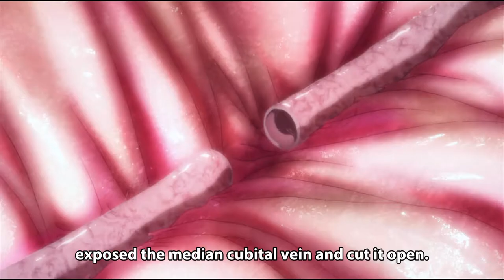Toshio experiments On his Wife Kyouko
Anime: Shiki [ 14 Ep ]